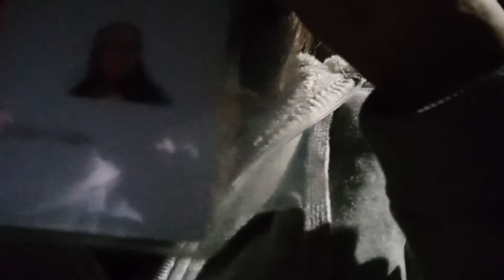P19-b: Taas ang gabii, mubo ang adlaw...10/28/2020 Pilar Gans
Dali ra kaayo ang panahon ting tugnaw na sad..Salamat s a Ginoo s a tanang klasi2x sa panahon S'YA nag protekta kanato.Bodyong Bisaya Pilar Gans